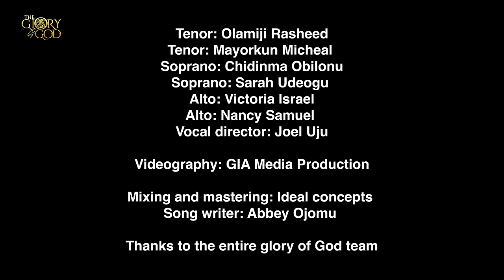Abbey Ojomu - WE BEHOLD (Qavah Anthem)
The anthemic song reveals the importance of waiting and travailing in the place of prayer.

Jesus told his disciples wait here in Jerusalem until you are endued with power, the time limit giving for waiting is until there’s a becoming.

It doesn’t matter how long it takes the posture of waiting is until there’s a becoming. As many who wait upon the lord, the lord shall be their strength.

We will wait until we become, we will Qavah until we have strength, we will pray until we are formed, it doesn’t matter how long it takes.”

Abbey Ojomu is the convener of a monthly prayer meeting tagged “Qavah”. It is a prayer meeting where weak men gather under the atmosphere of Jesus until they are endewed with strength (the waiting room).

APPRECIATION

Pianist : Jeremiah Eyo
Post production/Pianist: Tunde Olawale
Drummer: Ikechukwu lucky
Lead guitarist: Adetomiwa Adeniji
Bassist: Odion okoeguale
Violinist: Theophilus Oghenewogaga
Flutist: Wisdom Ocheje
Acoustic Guitar: Otedola Oredolapo

Tenor: Olamiji Rasheed
Tenor: Mayorkun Micheal
Soprano: Chidinma Obilonu
Soprano: Sarah Udeogu
Alto: Victoria Israel
Alto: Nancy Samuel

Video Director: Micheal Able
Vocal director: Joel Uju

Videography: @giamedia_ (GIA MEDIA)
Mixing and mastering: Ideal concepts

Song writer: Abbey Ojomu

Thanks to the entire glory of God team